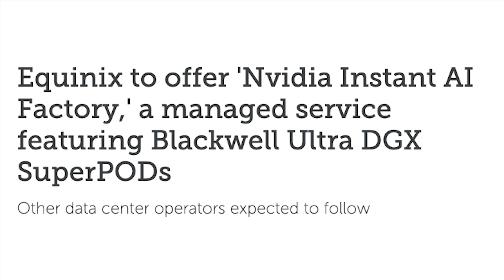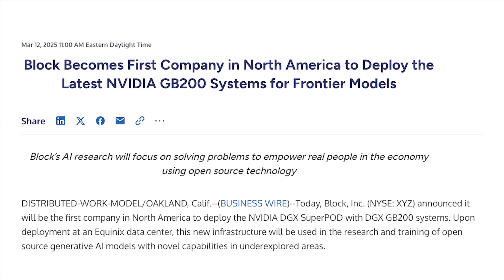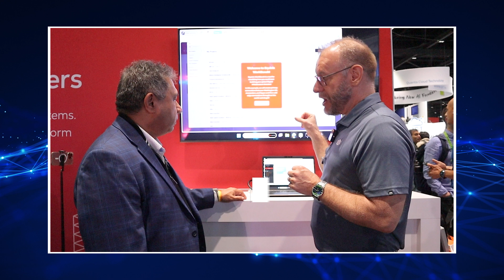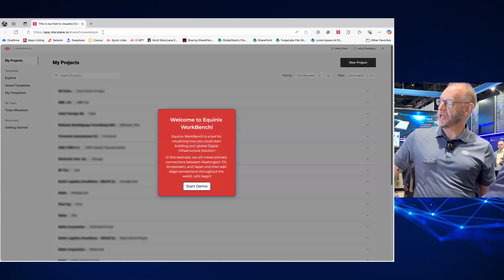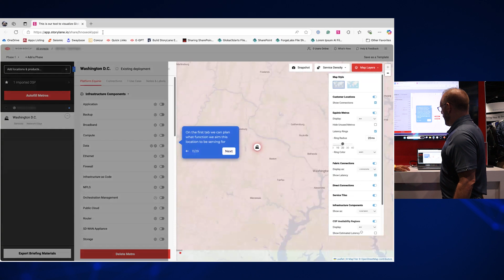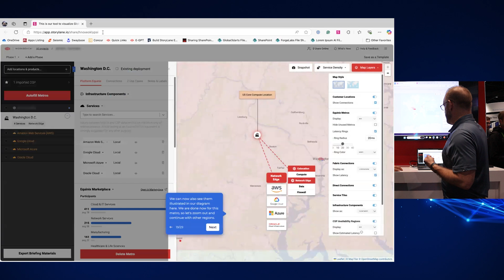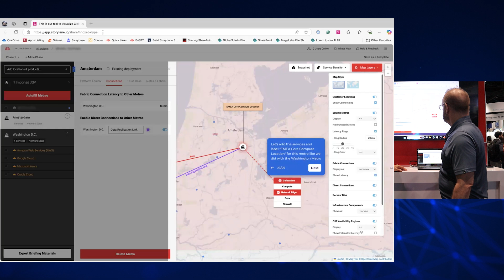2025 ZKast #48 with DD Dasgupta and Aaron Delp from Equinix at NVIDIA GTC 2025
In this Zkast, I meet with DD Dasgputa from @Equinix at @NVIDIA GTC25 event.
DD discusses the cautious optimism among customers regarding AI, noting a shift from hyperscalers to enterprises.

Equinix's "Instant AI" service targets enterprises lacking expertise, leveraging their 26 years of data center experience and managing NVIDIA DGX stacks.

Equinix's data centers, designed with advanced power and cooling systems, connect 40% of public cloud onramps.

Aaron Delp provides a live demo demonstrating creating a global edge network in minutes, highlighting Equinix's ease of use and extensive interconnectivity.